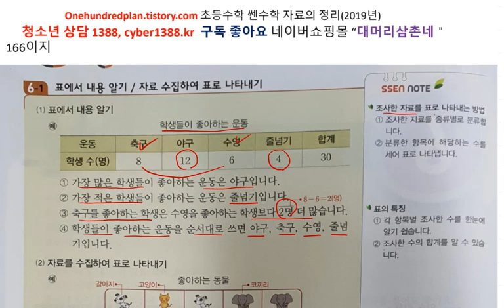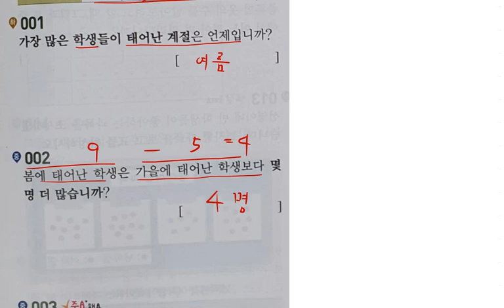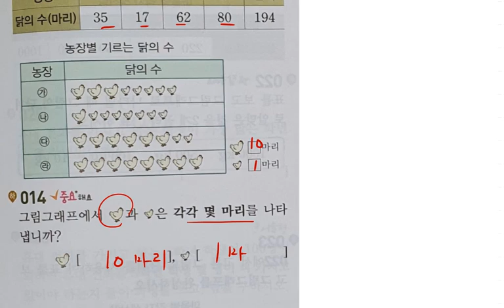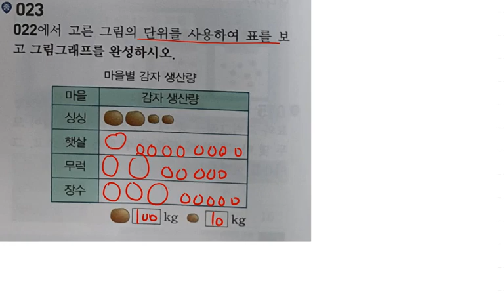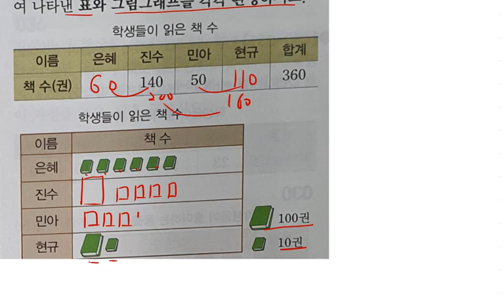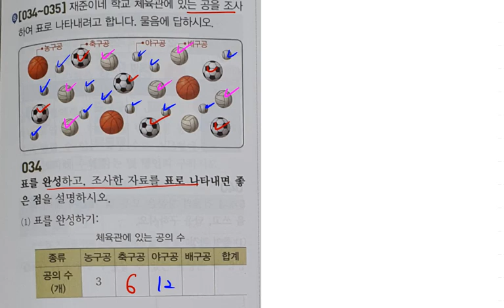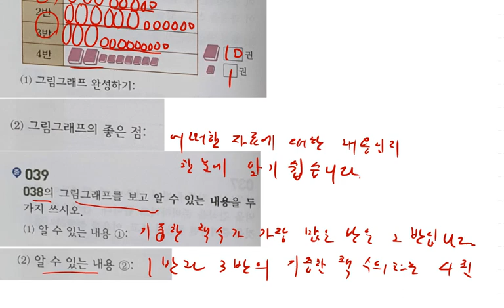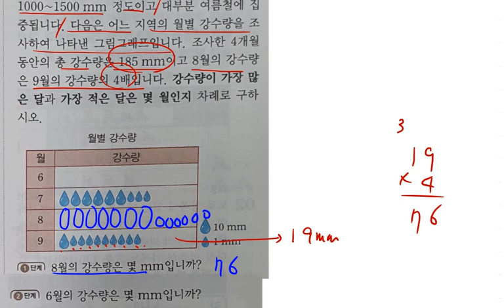초등수학 쎈수학 3-2 (2021년) 자료의 정리 166 177페이지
백년지계